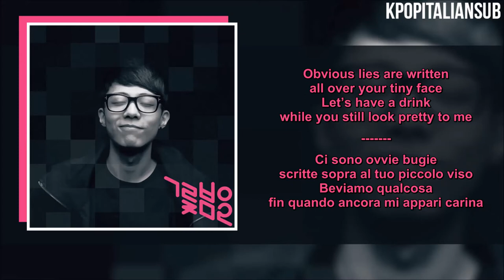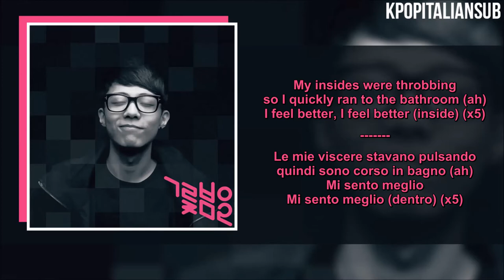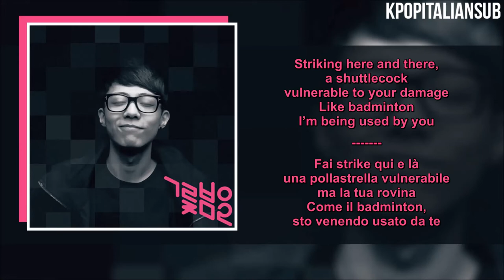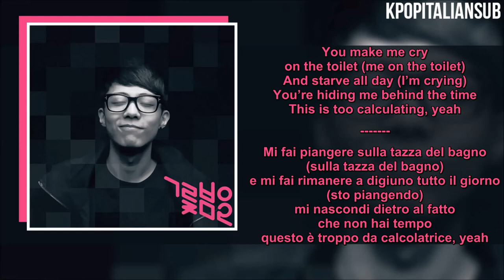[SUB ENG/ITA] GIRIBOY - Calculating Woman (Ft. Gganmo & Zico)